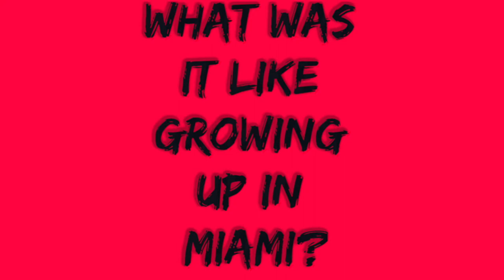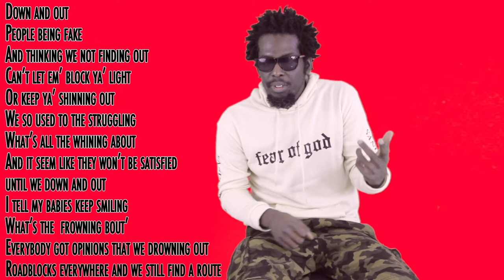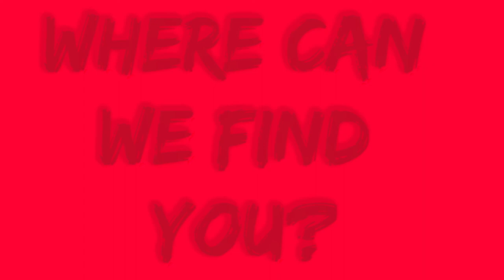LYRIC BREAKDOWN3O5: GAS MASK-"Down and Out"🔥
👉Local Miami artist sit-down and explain the passion and meaning behind every lyric. Our mission is to support upcoming Miami talent trying to make it this game.